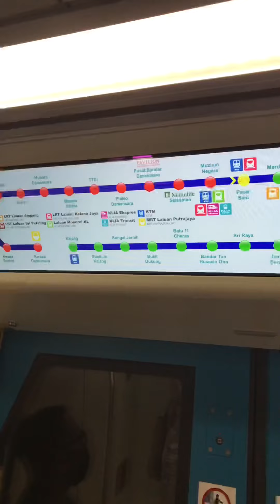AAS Fc Vs United Len Sen , IQBAL .